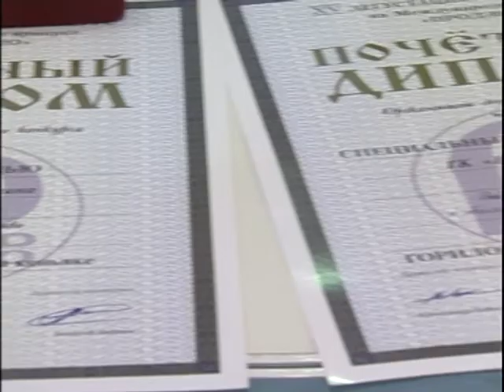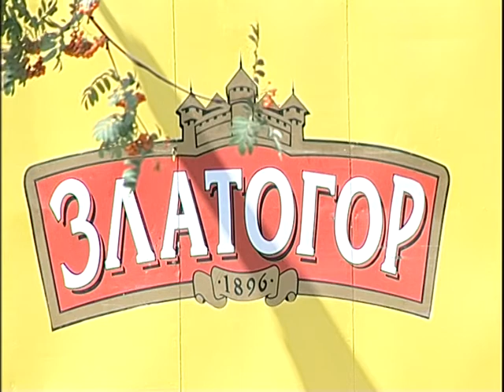20 02 ProdExpo Petrus